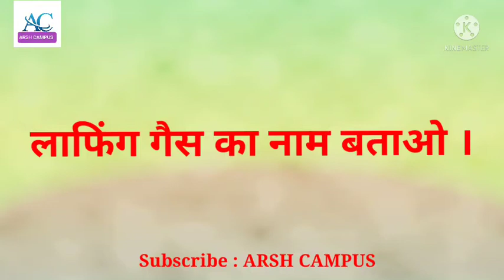GK laughing / tear gas